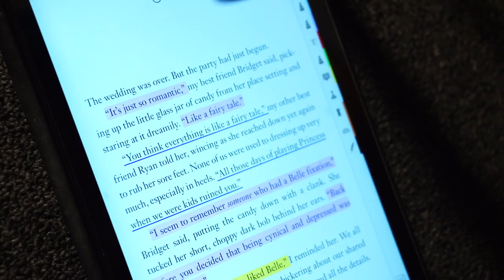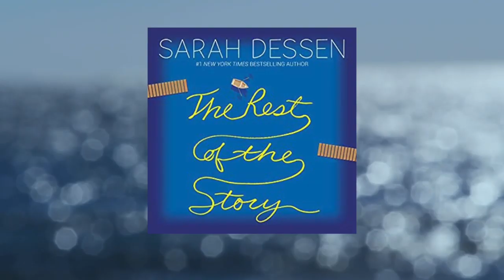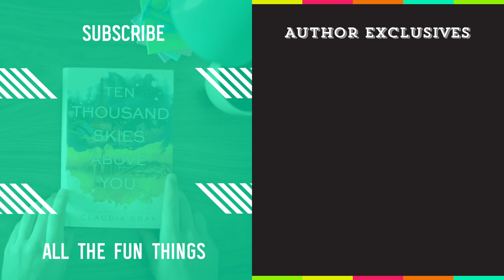Recording The Rest of The Story Audiobook! | with Rebecca Soler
We went into the studio with Rebecca Soler, the narrator behind Sarah Dessen’s latest masterpiece, ‘The Rest of the Story,’ to see what the process was like for a voice actor!

Rebecca’s done some other audiobooks you may know her from, including Lock and Key, another Sarah Dessen book, and Marissa Meyer’s Lunar Chronicles! What other publishing behind-the-scenes would you want to see?